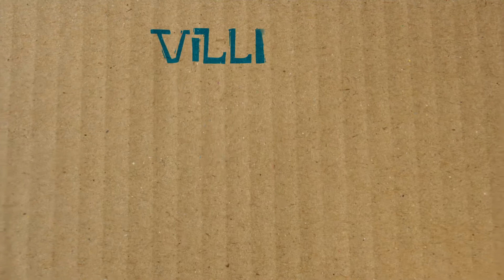07 - VILLAZUL KARAOKE - Ir a la Escuela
Version karaoke de la cancion Ir a la Escuela del disco de Villazul Musica Para Crecer. Para cantar en familia!!